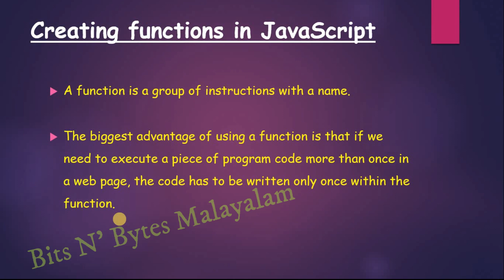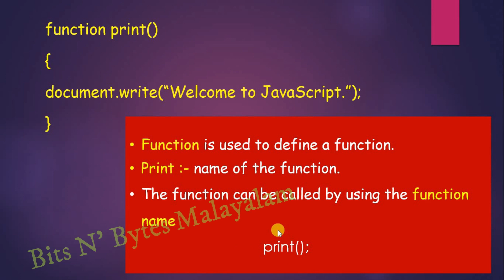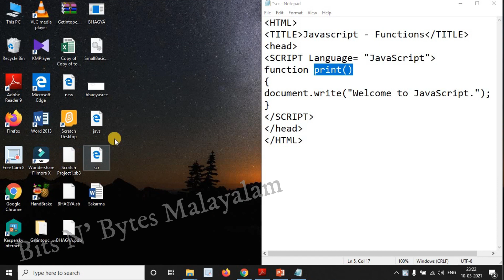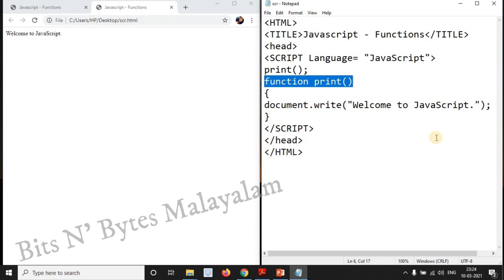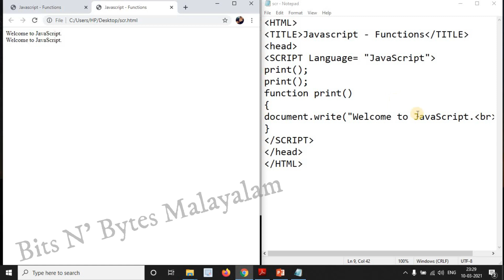Functions||Chapter 6_Client Side Scripting Using Java Script ||XII Computer Science|| Kerala state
This video is for XII_ComputerScience Students.

Here we follow KERALA STATE SYLLABUS

CHAPTER 6_Client Side Scripting Using Java Script
Today's Topic :-